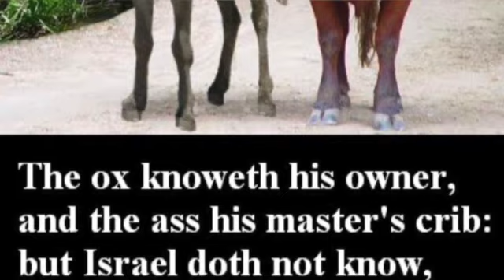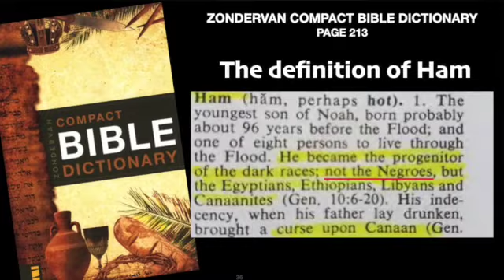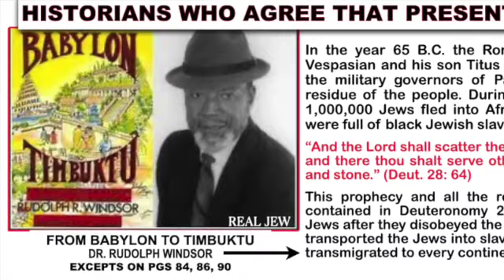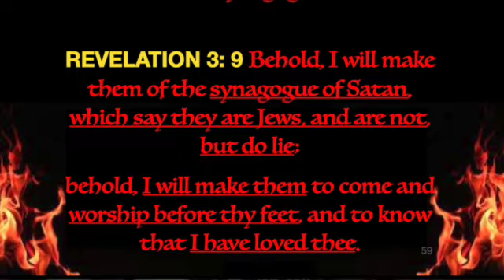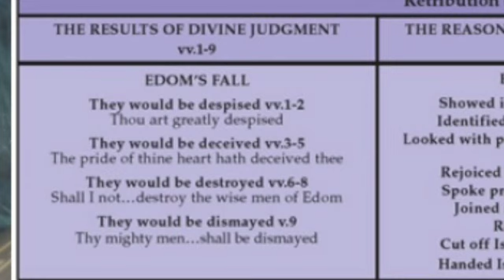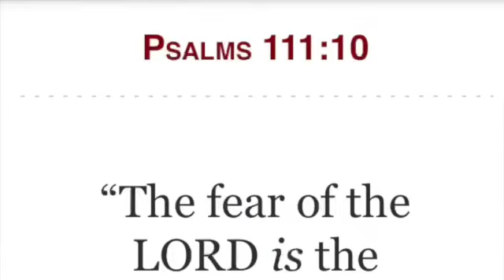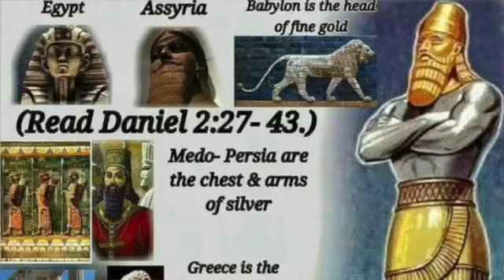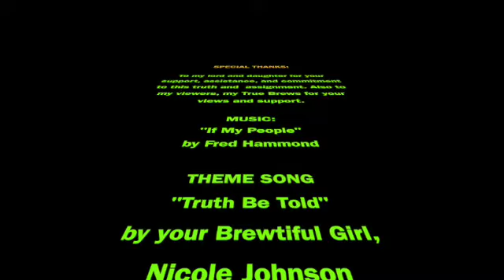TRUTH BE TOLD - You Lost Your ID Part 3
This 3rd and final video shares DNA and historical proof of our IDENTITY. It also answers some additional WHY's as well as reveals ID theft. And as promised, and most importantly, we bring THE SOLUTION for the plight of our people.

I appreciate your prayers and support!